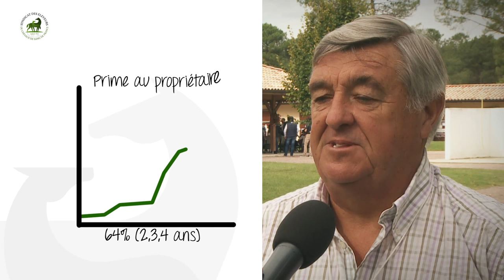Syndicat des Eleveurs - le grand film avec Joyeux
Le Syndicat des Eleveurs de chevaux de sang en France, présidé par Loïc Malivet, présente son rôle et ses actions dans une vidéo d'animation graphique à partir de dessins originaux de Joyeux. Réalisation FS Mediaprod.